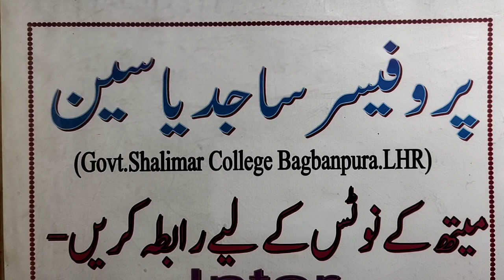Mathematics | F.Sc part 2 | Ch#4 | Normal form of equation of Straight line